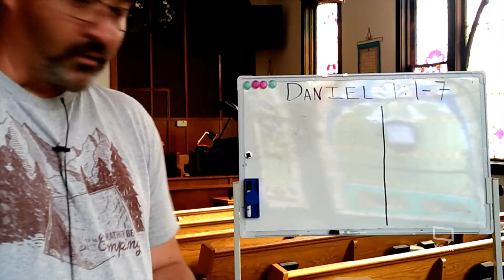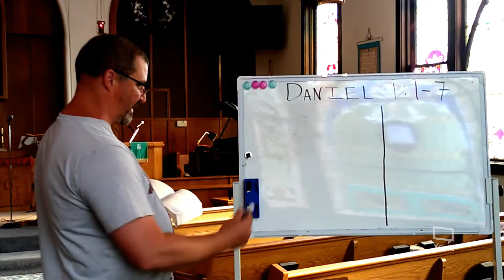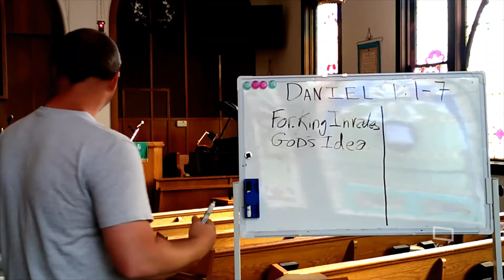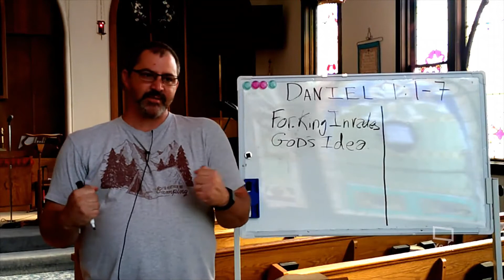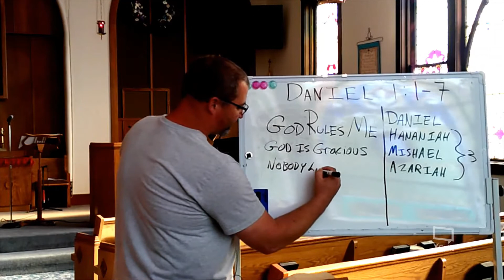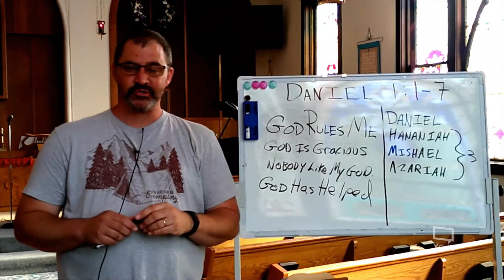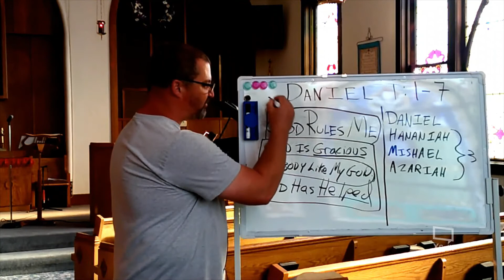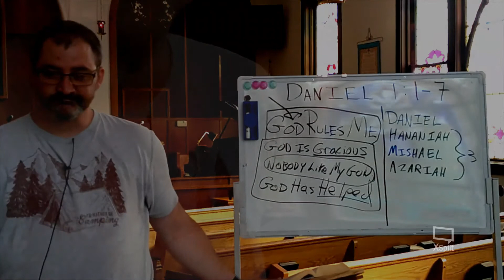QuaranTEEN Talk for July 26